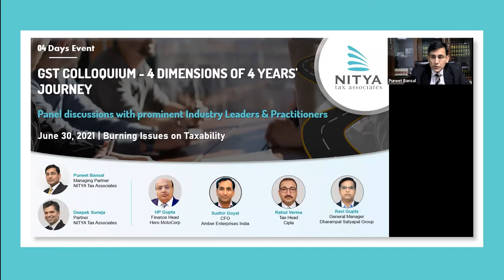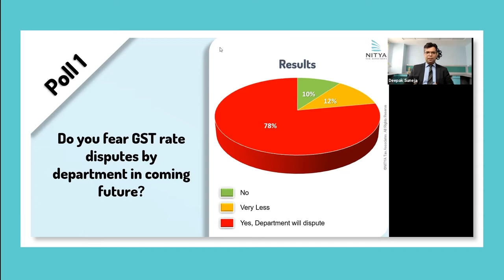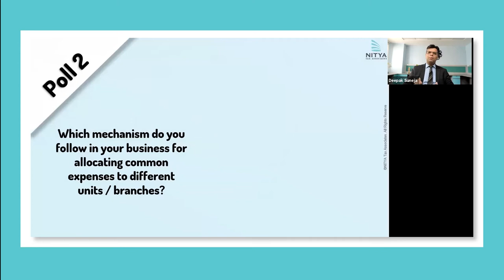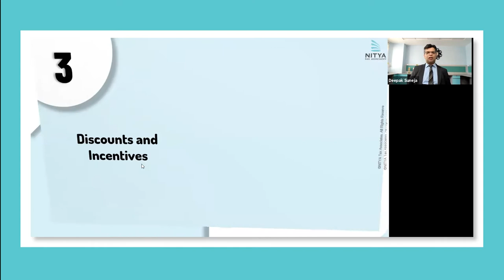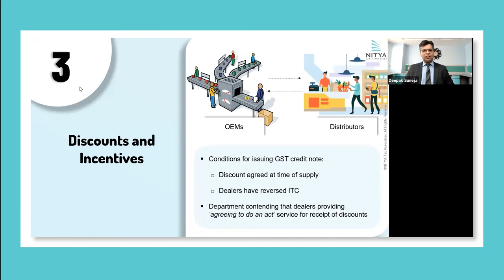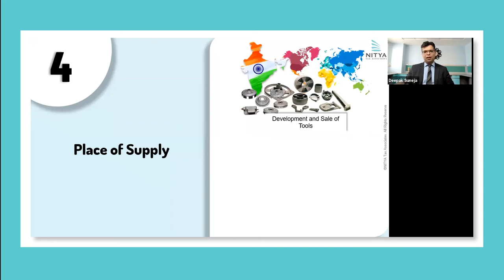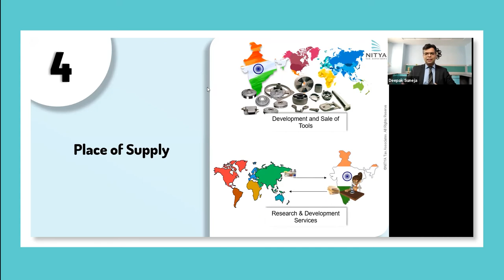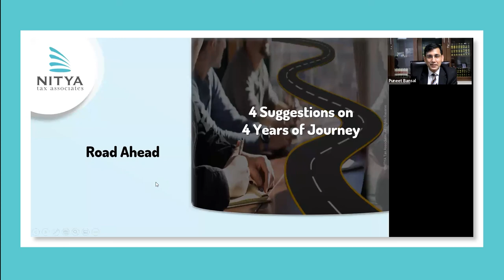GST Colloquium | 4 Dimensions of 4 Years’ Journey | Day 2 | Burning Issues on Taxability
We took up Burning Issues on Taxability and touched upon the below mentioned areas in our panel discussion:

• Multiplicity of Rates and Classification Disputes
• ISD v. Cross charge
• Discounts and Schemes
• Place of Supply issues

Our Managing Partner, Mr. Puneet Bansal and Partner, Mr. Deepak Suneja accompanied by the following eminent speakers to grace the event:

• Mr. HP Gupta, Finance Head – Plant Operations, Hero MotoCorp
• Mr. Rahul Verma, Head of Tax, Cipla
• Mr. Sudhir Goyal, Chief Financial Officer, Amber Enterprises India
• Mr. Ravi Gupta, General Manager (Indirect Taxation), Dharampal Satyapal Group